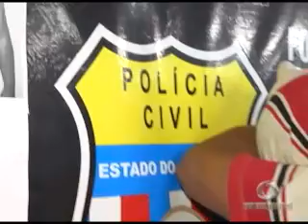02º BLOCO JORNAL 07 02 2014